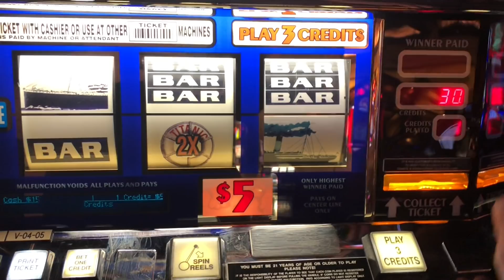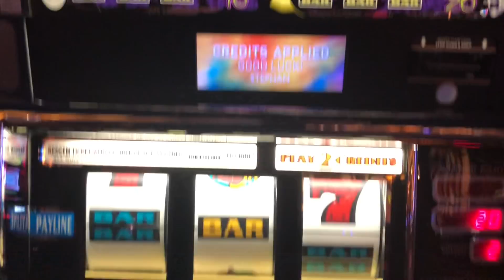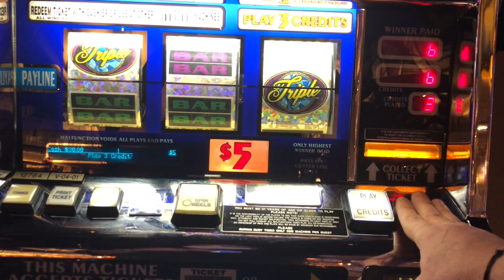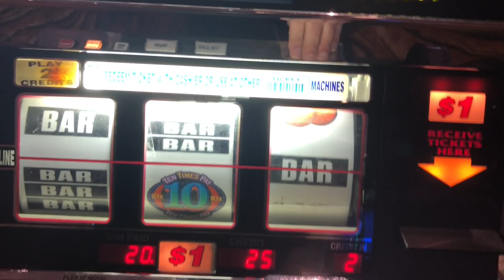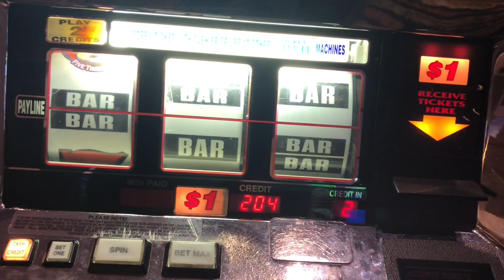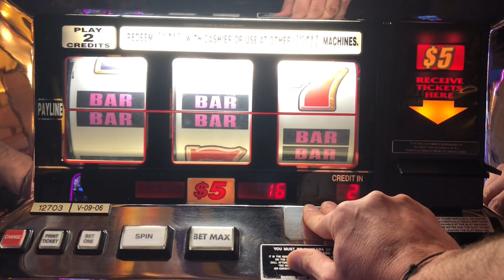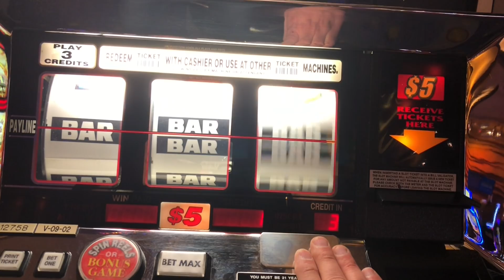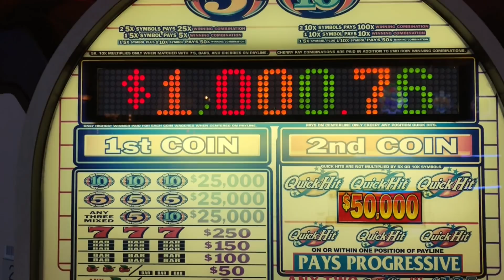Old School Slots Presents $15 Titanic Triple Sapphires Wild Times I❤️Jackpots $10 Wild Rose Double❤️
NEW! TAG TEAM $500 CHALLENGE Episode 2!  The epic battle continues!   The 1st round started off with some $15 spins at Titanic and Triple Sapphires, paired up with the $10 spins at Chainsaws & Toasters and Double Hearts.  A little Bucks & Banter at 5 Times 10 Times Quick Hits anyone? Now it's time for round 2 with the challenge moving over to Bally's slots! $15 spins at Wild Times and I ❤️ (love) Jackpots paired up with.the $10 spins at Wild Rose and 5 Times 10 Times Quick Hits! As always I hope you are enjoying this battle...Cheers!